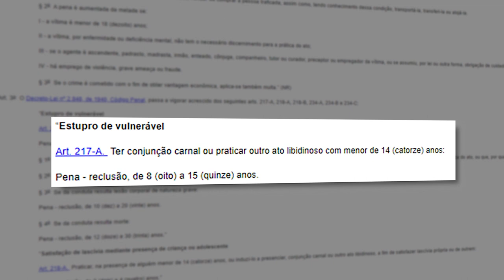Sexta Turma nega habeas corpus a réu condenado por estupro de vulnerável mesmo sem contato físico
​A Sexta Turma do Superior Tribunal de Justiça (STJ) reafirmou jurisprudência segundo a qual o estupro de vulnerável se consuma com a prática de qualquer ato libidinoso ofensivo à dignidade sexual da vítima, sendo prescindível o contato físico direto entre ela e o réu para a configuração do delito.